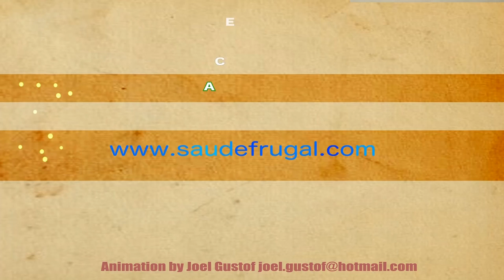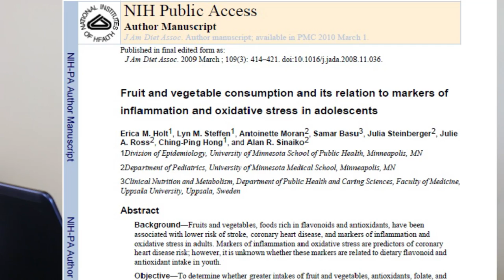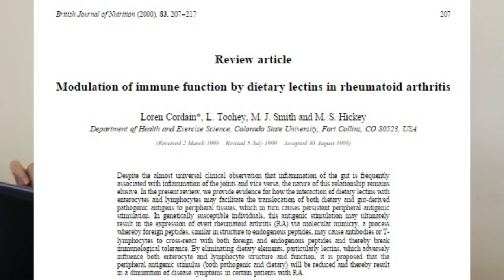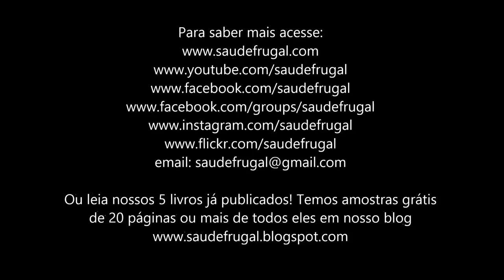CURE A INFLAMAÇÃO! COM DIETA ANTIINFLAMATÓRIA MELHOR QUE REMÉDIOS!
Eduardo Corassa, do site Saúde Frugal, explica um pouco mais sobre o que é e as causas da inflamação, assim como se frutas e vegetais são pró-inflamatórios ou anti.

5 RAZÕES PARA SUBSTITUIR O ARROZ! Troque o arroz por isso!